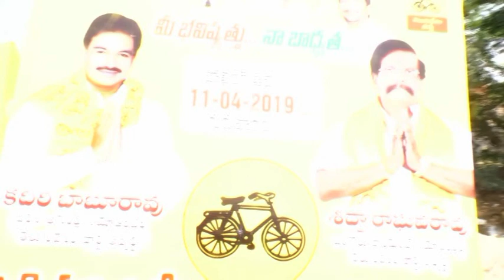05 04 2019 SIDDA RAGHAVARAO TDP MEETING AT DONAKONDA